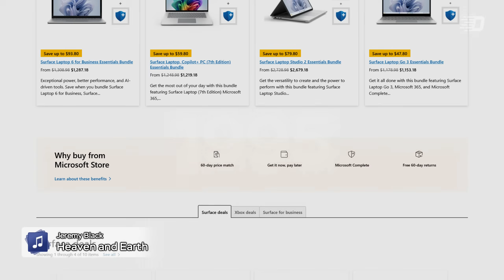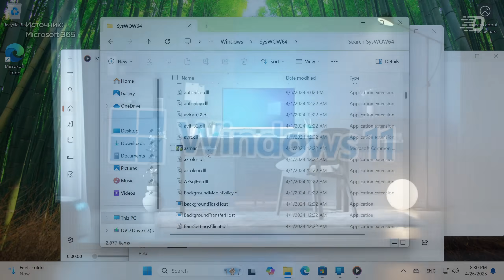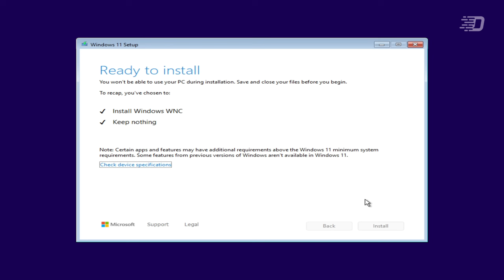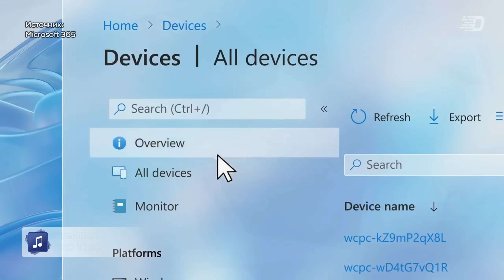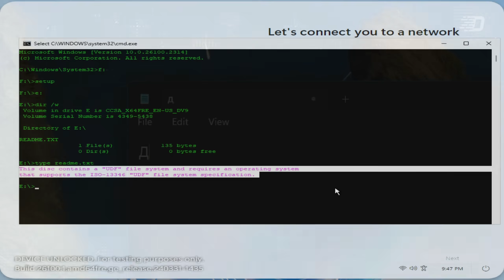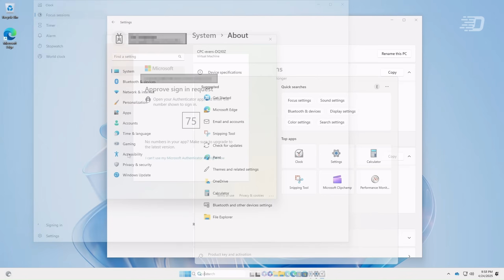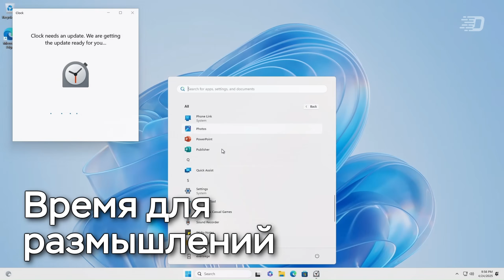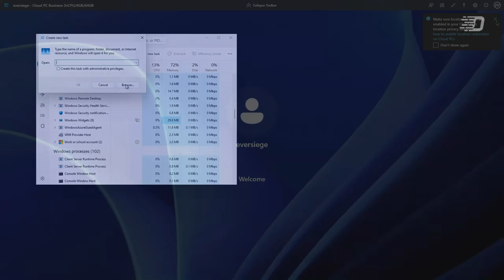Windows по подписке: ЗАЧЕМ и ДЛЯ ЧЕГО нужна Windows 365?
Microsoft, как компания, чуть ли не с самого начала существования привычного интернета имеет свои онлайн-сервисы. Windows в этом плане не исключение.

В этом видео мы рассмотрим Windows 365. Прорывное решение или деньги на ветер? ЗАЧЕМ и ДЛЯ ЧЕГО нужна Windows 365?

⌚ Таймкоды:
0:00 - Начало и вступление
1:16 - Как этот проект появился? И для чего он предназначается?
2:30 - Откуда в интернете оказался ISO?
2:52 - Установка
3:35 - Первоначальная настройка
4:18 - Где эта ОС используется?
4:59 - Разбор внутренностей ОС. Что тут присутствует и какие ограничения?
07:07 - Момент взять планку выше: обзор реального Windows 365
10:07 - Время для размышлений и итогов. Зачем это нужно? Есть ли смысл и прочие вопросы
11:32 - Титры, благодарности и завершение

🎶 Музыка из видео:
1. Jeremy Black - Heaven and Earth
2. Jeremy Black - One Time
3. Jeremy Black - Suitcase